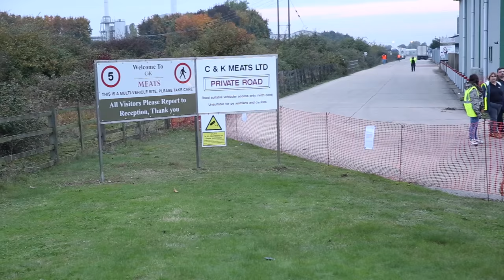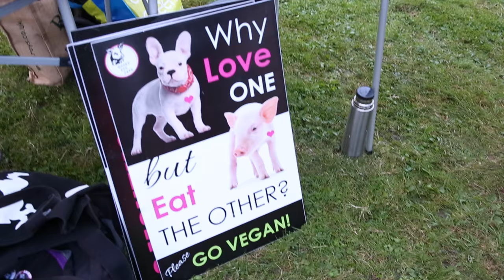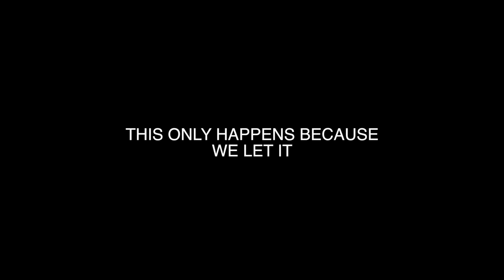The Suffolk Animal Save Slaughterhouse Vigil - Meet Your Meat!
Get the tissues ready as I attend my first slaughterhouse vigil with Suffolk Animal Save.

Make a change!

Helpful Links:

Check Out My Vegan Guide Document To Help You On Your Way

Great resource for most things vegan, especially good for their eating out guides.

SEO

Suffolk Animal Save
Slaughterhouse Vigil UK
Pig Save UK
Meet Your Meat
Diss Vigil
Banana Warrior Princess